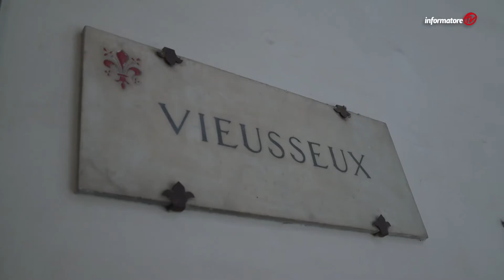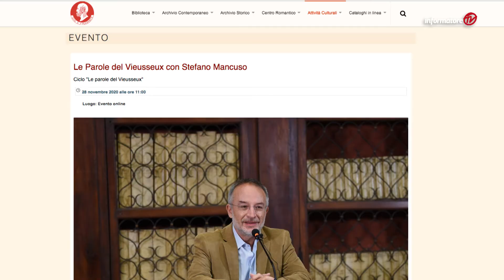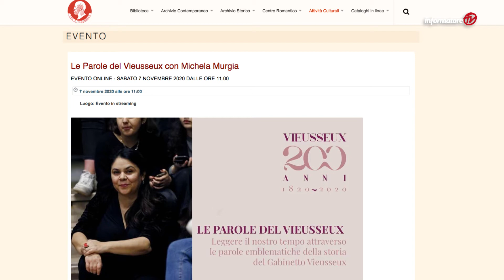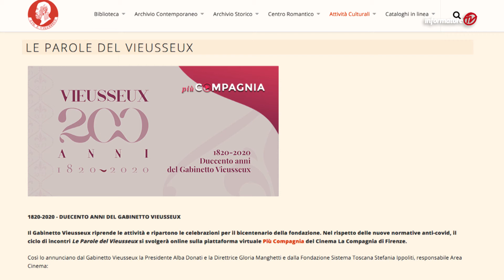Le parole del Gabinetto Vieusseux. Terra con Stefano Mancuso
Prosegue il ciclo di conferenze on line "Le parole del Vieusseux" in ricordo dei 200 anni del Gabinetto Vieusseux di Firenze in collaborazione con la piattaforma on line del Cinema la Compagnia. Gli incontri on line rimarranno disponibili sulla piattaforma PiùCompagnia per una settimana dopo la prima messa in onda.
Info su informatorecoopfi.it

Su tutte le notizie della cooperativa sul territorio: consumi, ambiente, cultura, benessere e solidarietà.

Informatore TV è:
Sabato: ore 13.30 su RTV 38
Domenica: ore 18.45 su Toscana TV e ore 22.45 su RTV 38
Lunedì: ore 13.15 su Toscana TV